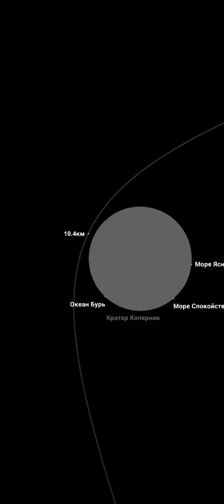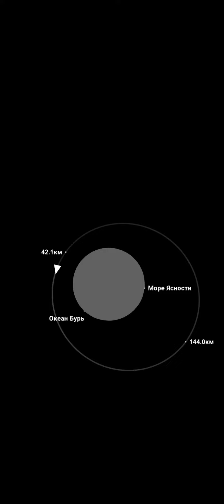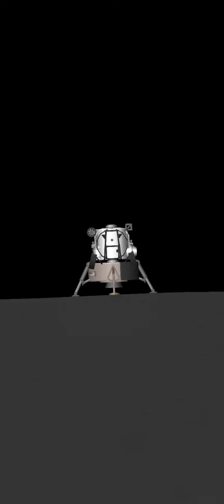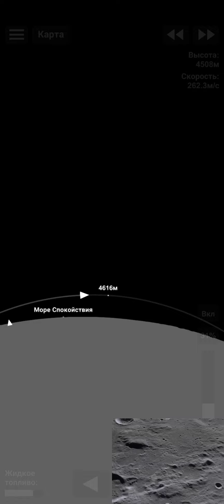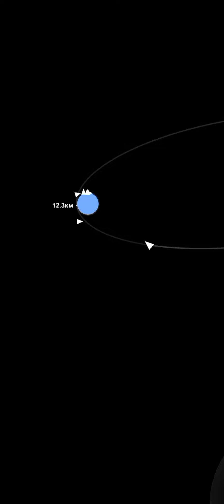Apollo 11 NO DLS [spaceflight simulator]